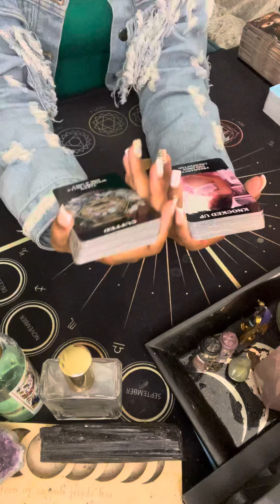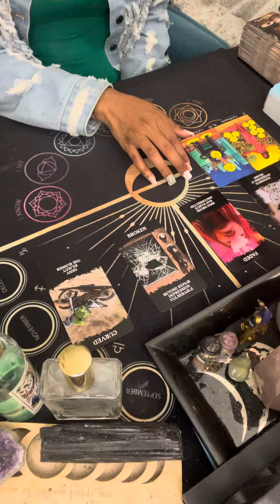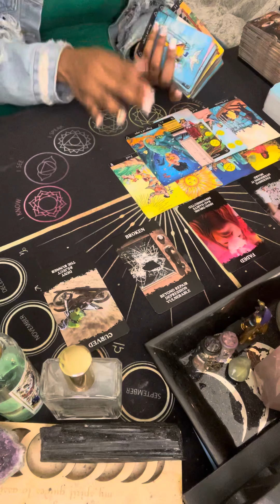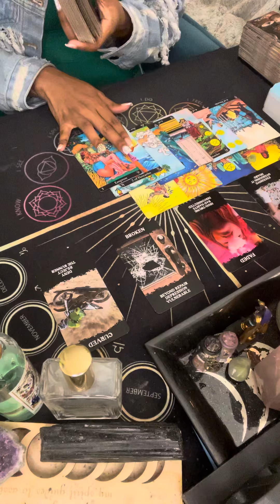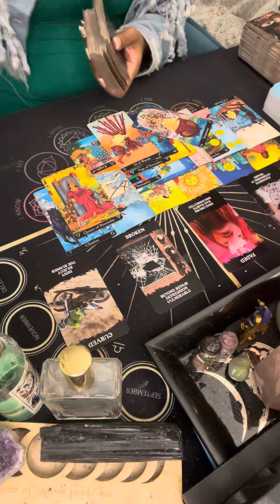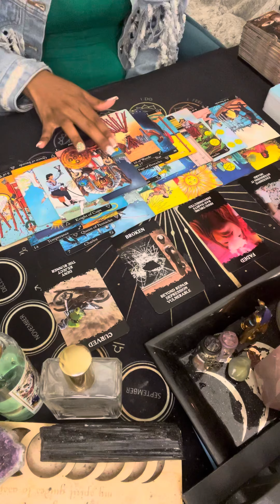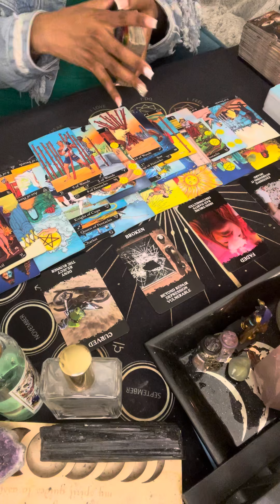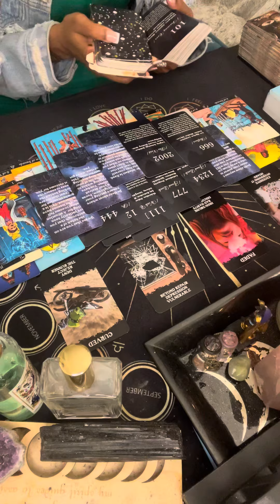Angry 😡 & acting a damn FOOL 💀 they can’t take rejection 🧿🧿